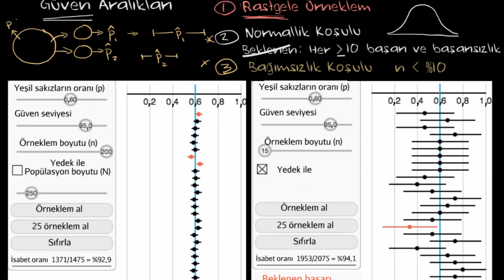Geçerli Güven Aralıkları İçin Koşullar (Matematik) (Olasılık ve İstatistik)